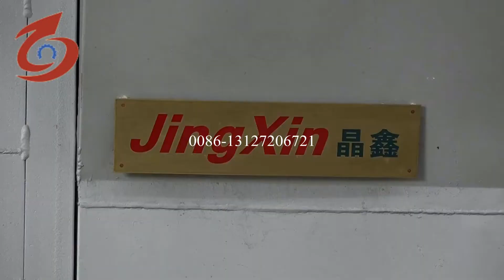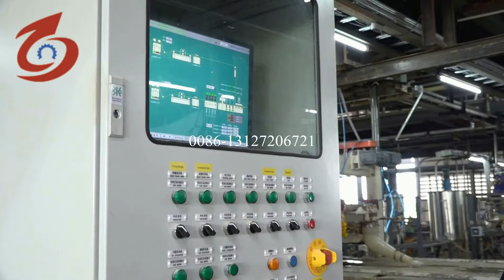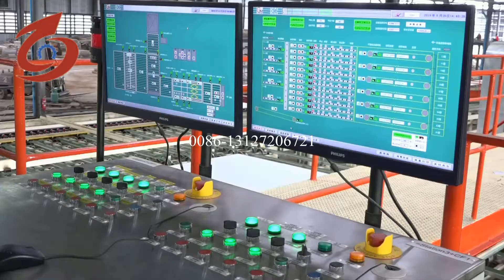paper faced gypsum plasterboard production line, plasterboard/ gypsum board making machine equipment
paper faced gypsum plasterboard production line, 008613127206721,plasterboard/ gypsum board making machine equipment
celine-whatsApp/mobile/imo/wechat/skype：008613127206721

The cutting machine adopts low backlash servo reducer motor (SEW) to ensure the length of the board is accurate and the error is less than 2mm. The blade has its own cleaning system, and the blade can be cleaned by itself to ensure no error.
The parameters of the plasterboard production line are as follows:
1)  Production capacity:
5 million ~30 million square meter per year.
2)  Final product variety:
 Common paper-faced plasterboard
 Fire resistance paper-covered plasterboard,
 Water resistance paper-covered plasterboard.
3) Product specification:
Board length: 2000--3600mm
Board width: 1200mm、1220mm
Board thickness: 8--25mm
general gypsum plaster board length 2400mm, width 1200mm, thickness 9.5mm.
4) Fuel variety: Coal,natural gas,or diesel
5)Consists parts of production line: Wet end equipment, dryer, dry end equipment
6)Machine configuration: motor direct connection with gear box: Germany SEW. Inverter: Siemens,
PLC: Siemens, control cabinet and other electric parts brand (Siemens, Schneider and Omron)
Burner brand: America Eclipse
paper faced gypsum drywall board machine，gypsum board making machine，gypsum panel /board equipment
Plasterboard Production Line /Gypsum Board Production Equipment with Knauf Technology Supplier